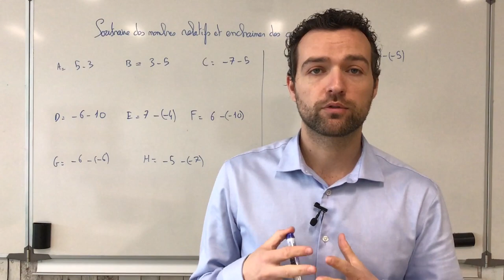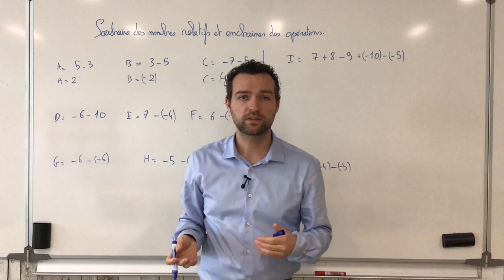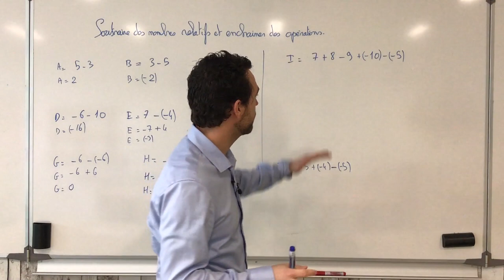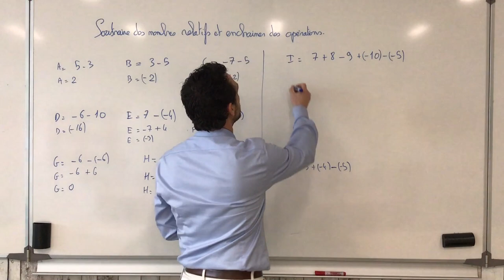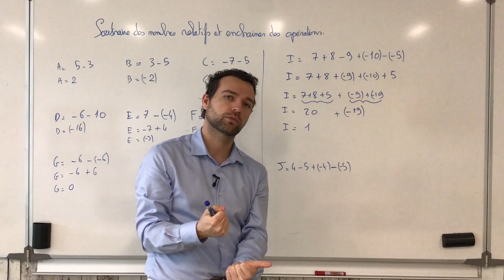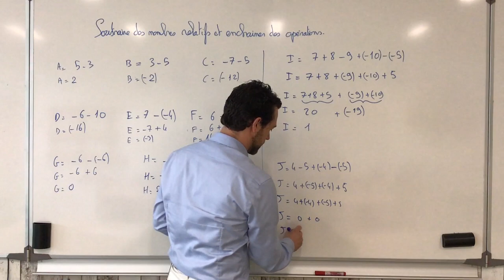Soustraire des nombres relatifs et enchainer des opérations.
On explique comment soustraire des nombres relatifs dans un premier temps puis comment gérer les suites d'additions et de soustractions de relatifs dans un second temps.